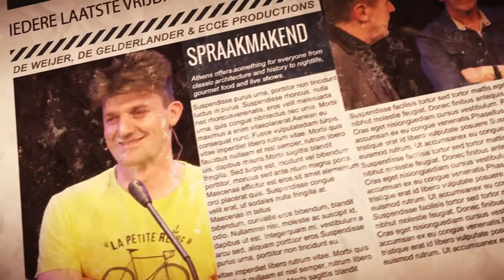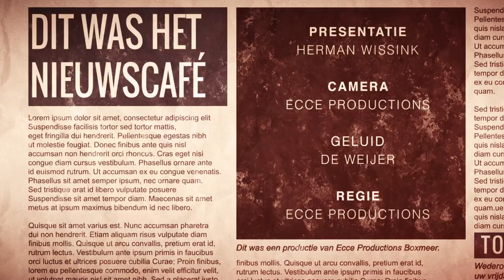Nieuwscafé 29-11-2019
Het Gelderlander Nieuwscafé van deze week in De Weijer in Boxmeer staat bol van de actuele onderwerpen. Zo zal er gesproken worden over discriminatie in het voetbal, de gemeentelijke herindeling, de dierenambulance en er is een opmerkelijke ondernemer te gast.

Die opmerkelijke ondernemer is  Corné Kremers uit Mill. Hij kreeg tijdens de uitreiking van de Ondernemer van het Jaar in het Land van Cuijk en Noord-Limburg de prijs voor het verkiezing voor  opmerkelijk ondernemerschap. Met zijn bedrijf MossTime heeft hij bijvoorbeeld in 2012 De Neije Krant in het leven geroepen.

Rachel Zandvliet en Saskia Mundi zijn de vrijwilligers van de Dierenambulance Land van Cuijk. De Dierenambulance was onlangs in het nieuws toen ze uit de weilanden rond Sint Agatha negen jonge hondjes ophaalden. De vraag is echter hoe de twee, die in de race zijn voor de titel Brabander van het Jaar, dit initiatief zonder al te veel financiële middelen kunnen draaien.

Actueel is zeker ook de gemeentelijke herindeling. Cuijk, Boxmeer en Sint Anthonis gaan samen, maar wat doen Grave en Mill? Ad Berends uit Mill vindt dat zijn gemeente zich moet aansluiten bij de nieuwe gemeente Land van Cuijk. Waarom? Dat legt hij uit.

Rob Hoffmann uit Cuijk schuift aan als voorzitter van voetbalvereniging Siol. Met hem wordt gesproken over discriminatie in het voetbal. Siol, een multiculturele voetbalvereniging, krijgt daar met regelmaat mee te maken. Onlangs nog door een ongelukkige uitspraak van een scheidsrechter. Ook in het betaald voetbal in discriminatie actueel.

Gelderlander-verslaggever Herman Wissink wordt bijgestaan door Antoinette Verstegen, communicatieadviseur bij de gemeente Boxmeer en schrijfster van columns.